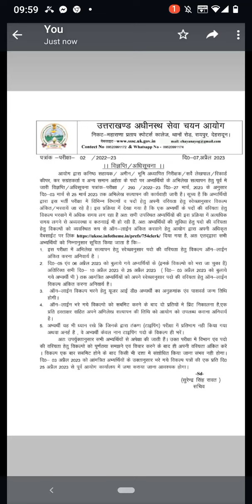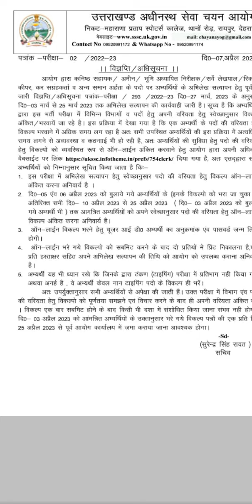3 अप्रैल वालों को वरीयता भरने का एक और मौका , 🎊🌺🌺🎉🎉🌸💐